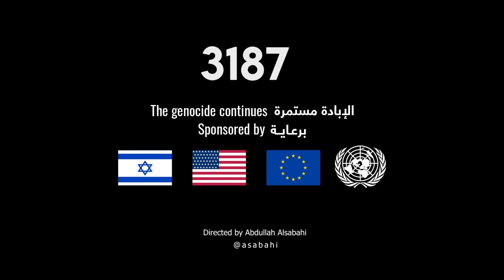الإبادة مستمرة The genocide continues